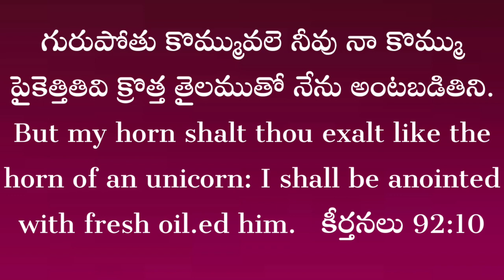16-3-2023Today's God's Promise#dailypromise